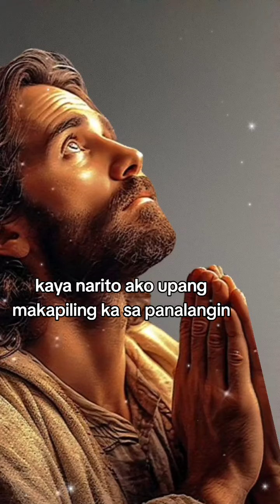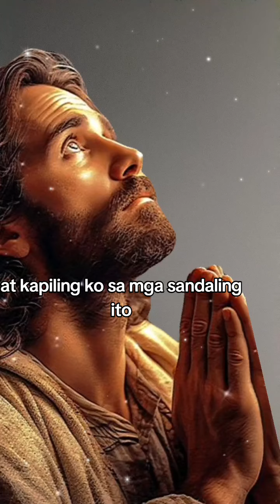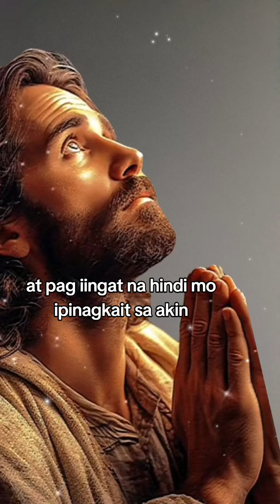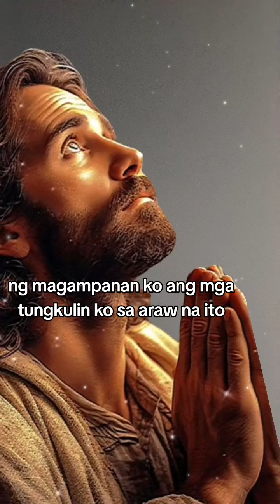31 March 2024